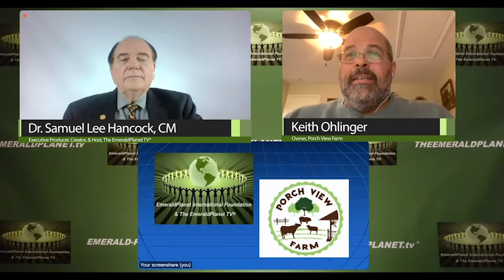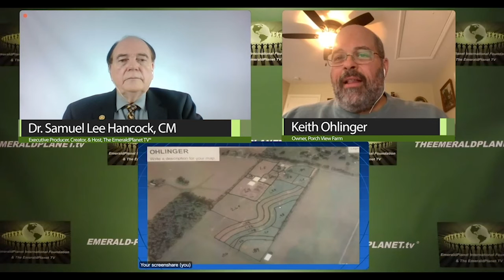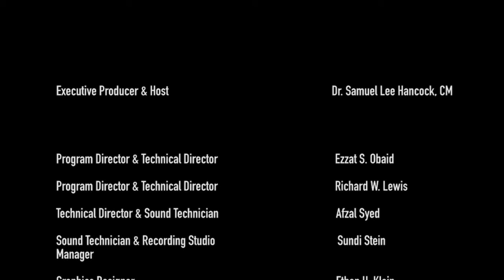Enhancing Soil Health with Water Management Through Keylines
Guest: Keith Ohlinger, Owner, Porch View Farm
Theme: Enhancing Soil Health with Water Management Through Keylines
10.27.20 Show 1